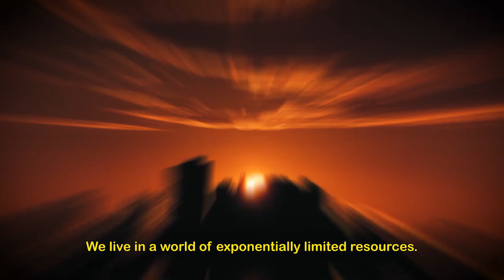Verdera - Coprocessamento de resíduos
A Votorantim Cimentos é pioneira em coprocessamento de resíduos no Brasil e realiza o processo desde 1991. Ao longo do tempo, desenvolvemos expertise para oferecer soluções completas e apoiar nossos clientes, garantindo a destruição total de resíduos. Assim, somos hoje uma opção de destinação de resíduos consolidada no mercado, com a qualidade de serviço que só a maior cimenteira do Brasil pode oferecer. Verdera é o nosso negócio de novas oportunidades que criam novas possibilidades.